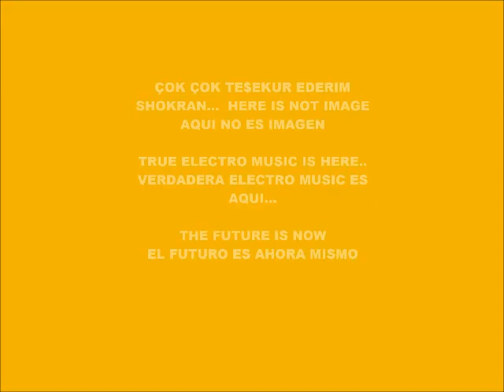CYBER MUSIC 7491-SUPER VOICE-PRODUCED IN MY PLAY 2 MARVOK345